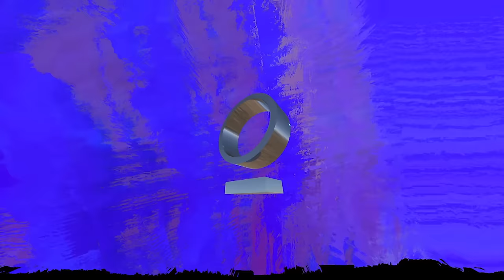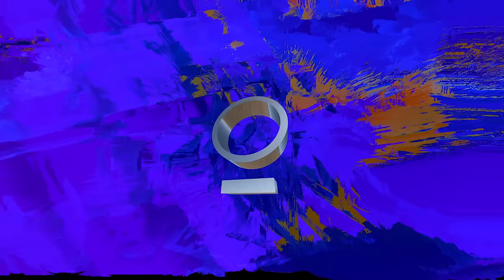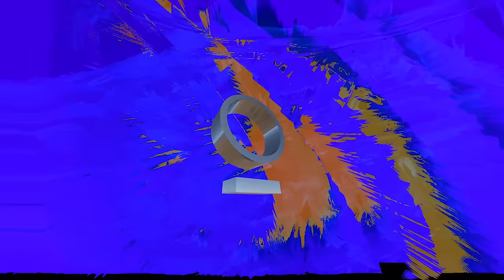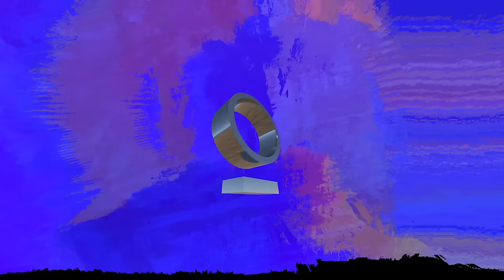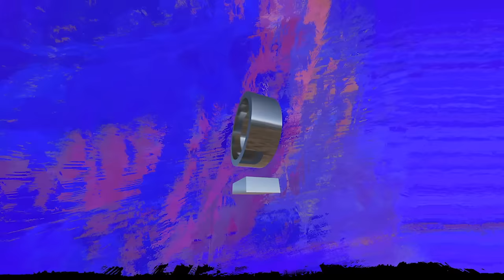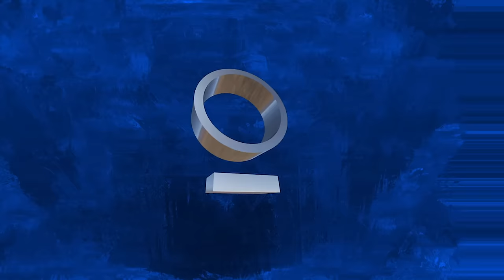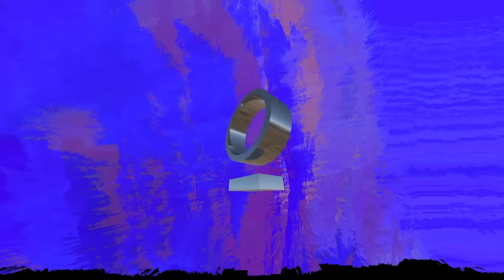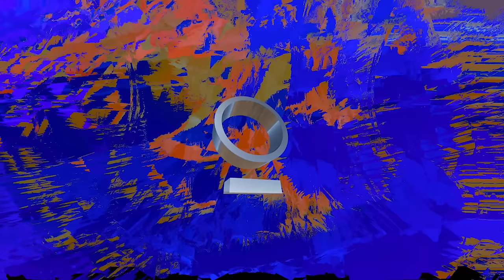Ezequiel Arias - Limbo #035 Live At SUNSETSTRIP Mendoza w/ Hernan Cattaneo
Recorded live of my warm up set for Hernan Cattaneo at SUNSETSTRIP (Mendoza, Argentina) on december 9th of 2023.

Production by Buena Productora & Folck Producciones.